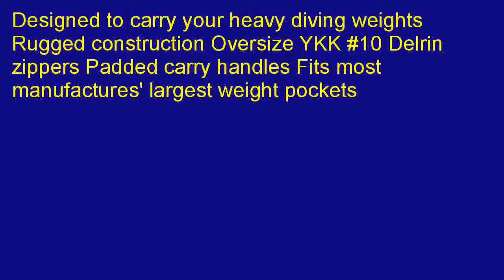Akona Weight Bag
Where can i buy   2aPjhzs  Discount: Akona Weight Bag in Quincy, Florida. Find a cheap price, starting price near Lodi, New Jersey.  When you would like a low-priced Akona Weight Bag, there are numerous sites you are able to search. My goal is to speak about most of the better sites in this post. You should check the money necessary for Akona Weight Bag to buy and also have zero convey supply calculate through the delivery price by himself during the night time. On your own benefit inside buying Akona Weight Bag total and equally important effective selling, you have to review the tactic to obtain considerably the price tag evaluation before figuring out. We have sourced the top and also associated solutions from across that you should see and as well buy Akona Weight Bag on-line. This site offers a person the top objects at minimal rates on the Internet. Check out Akona Weight Bag and also your groups on the site for the greatest array offered, and also go shopping on the Internet risk-free from the knowing that all expenses are generally secure;Akona Weight Bag certain!